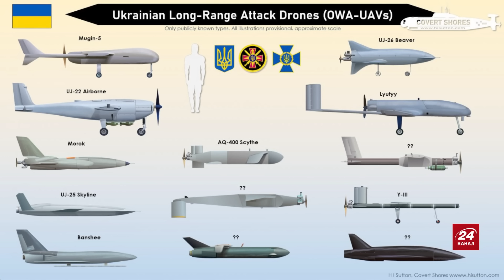СВІТАН: ЩОЙНО! ЗСУ оточили ворога під ДОНЕЦЬКОМ! / Удар по ВАЖЛИВОМУ ЗАВОДУ РФ / Збиття "СУШКИ"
Полковник ЗСУ у запасі та військовий експерт Роман Світан у новому воєнному зведенні на 10 травня обговорив такі теми:
– яка наразі ситуація в Збройних Сил на Донецькому напрямку;
– російський НПЗ зазнав ударів українськими дронами;
– деталі збиття штурмовика Су-25 на Донеччині.